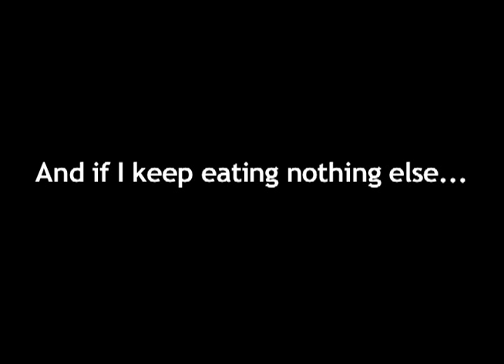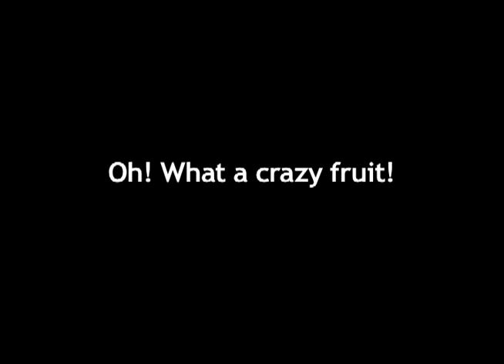I Dreamt I Dreamt of Gefilte Fish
The Punsters original recording from their album "Songs With the Words 'Gefilte Fish" in the Title."

The Punsters: Robert Kaplow, Tim Korzun, Marc Lanzoff, Michael Townsend, Carmen Presti, and Ken Cohen.